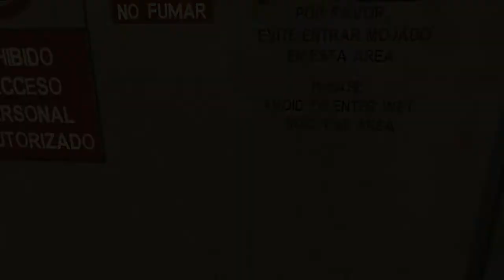FAR CRY 6 WALKTHROUGH - PART 18 - THE DEPORTED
Far Cry 6 Gameplay Walkthrough Part 18 includes the missions...

The Deported

This walkthrough for Far Cry 6 available on the PC, PlayStation 4, Xbox One, PlayStation 5 and Xbox Series X|S will include the Full Game, Main Campaign, Story Missions, Side Missions, Collectibles, Cutscenes, Gameplay and Ending.

The game received a generally positive reception, with critics praising the gameplay, visuals, characters, world-design, and performances but with some criticism regarding the lack of innovation, technical issues and aging gameplay formula.

Far Cry 6 takes place in 2021 on the fictional Caribbean island of Yara, which is inspired by Cuba and described as "the largest Far Cry playground to date" and "a tropical paradise frozen in time", though Cuba exists in the game as well. It is ruled by "El Presidente" Antón Castillo (Giancarlo Esposito), a fascist dictator with full control over the island. Castillo is guiding his son Diego (Anthony Gonzalez), who is unsure of his own future, to follow in his footsteps. Esposito described his character as a leader "trying to empower the people to understand that they need strong leadership now", but is stuck in the middle of a revolution. Esposito further added that "his father was a dictator before him and he wants to empower the people to take their country back. His goal is to use the resources that they have within the country to survive without allowing outsiders to come in and co-opt their scientists, their intellectual property, all of these things". Esposito continued that Antón is "trying to empower his son to take up his mantle and really embrace ideas that would allow him to see that soon he will probably be the next leader in this country".

The player takes the role of a local Yaran named Dani Rojas, a former conscript in the Yaran military turned guerrilla fighting for freedom who attempts to restore their nation to its former glory. The player can select Dani's gender at the start of the game.